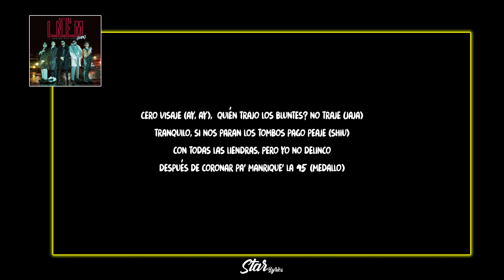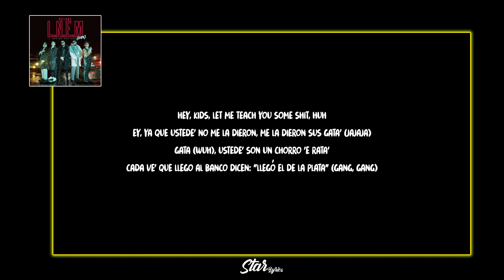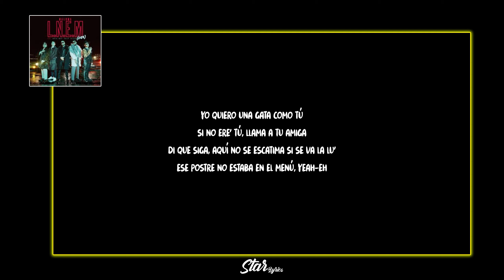Maluma - L.N.E.M. (GATA) (Official Video) ft. Kapla y Miky, Philip, Blessd (Letra / Lyrics)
[Intro]
Rudeboyz
Golden Mindz

[Pre-Coro: Philip Ariaz]
Yo estaba puesto pa' ti, pero usted nunca llegó (Eh)
Y su amiga me perreó (Y su amiga me perreó)
Se parece tanto a ti, de ipso facto respondí (Oh-oh-oh)

[Coro: Miky La Sensa & Maluma]
Yo quiero una gata como tú
Si no ere' tú, llama a tu amiga
Di que siga, aquí no se escatima si se va la lu'
Ese postre no estaba en el menú, yeah-eh
Di que siga, aquí no se escatima si se va la luz, je
Ese postre no estaba en el menú, ay, ay (Hecho en Medellín)

Dice, esto pa' que lo baile el barrio y también los de alto estrato
Solo entran chimbas (Wuh), aquí no quiero patos
Se reciben las liendras en DT y en N-Max (Brrum)
Pero si estamo' fumando, apaguen ese flash
Cero visaje (Ay, ay), ¿quién trajo los bluntes? No traje (Jaja)
Tranquilo, si nos paran los tombos pago peaje (Shiu)
Con todas las liendras, pero yo no delinco
Después de coronar pa' Manrique' la 45 (Medallo)
Ja, y allá nos pegamo' la farra (Wuh)
Amárrese los Air Force, to' es hasta mañan (Qué chimba)
Si no tiene quien lo lleve, en la moto caben tres (Claro)
Y así sea barrio ajeno, nos paramos, oiga pues (¿Cómo fue, niño?; The Rudeboyz)

[Coro: Philip Ariaz & Kapla]
Hoy quiero una gata como tú
Si no eres tú, llama a tu amiga
Di que siga, aquí no se escatima si se va la luz, ma'
Yo quiero ese postre en el menú, yeah-eh-eh
Yo quiero ese postre en el menú, yeah-eh-eh (Yeah, yeah; oh shit)

[Verso 2: Kapla]
Si no ere' tú, llama a tu amiga que ando ready y alofoke (Foke)
Foke, tengo más anillo' que Pato López (Jaja)
En esta liga, ma' (Yeah), todo' van despacio y voy a tope
Ando con reale', pato' no entran en mi bote (Ay)
De vuelta por Medallo en lo' Mercho (¡Wuh!)
Fumando como Verso Terso, no lo' coja' perso
Despué' de matar a tu gata, te mato en un verso
Yo no converso, así que busquen los refuerzo' (Los refuerzo')

[Pre-Coro: Philip Ariaz]
Yo estaba puesto pa' ti, pero usted nunca llegó
Y su amiga me perreó
Se parece tanto a ti, de ipso facto respondí

[Coro: Miky La Sensa & Philip Ariaz]

Hey, kids, let me teach you some shit, huh
Ey, ya que ustede' no me la dieron, me la dieron sus gata' (Jajaja)
Gata (Wuh), ustede' son un chorro 'e rata'
Cada ve' que llego al banco dicen: "Llegó el de la plata" (Gang, gang)
Ustede' están chistoso', están en llaca
¿Conocen a Renata? Ella no se fue intacta
Es más, se trajo a su amiguita Cata (No)
Si mira [?] por ahí nos vimo', tremenda catra
Me abrió las pierna' y lalala, qué serenata
Uba-uba-guata, poniendo la nueva en el mapa
De hacer historia esto se trata
A ustedes el ego los mata
Y a mí que ni me asara hablar con las Kardashian, ring-ring

[Coro: Maluma]
Ese postre no estaba en el menú, ay, ay